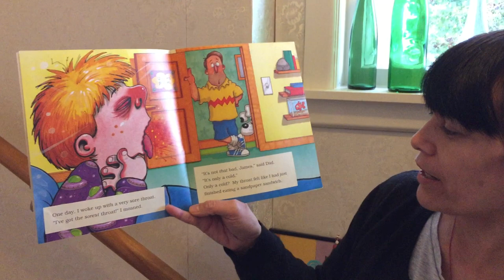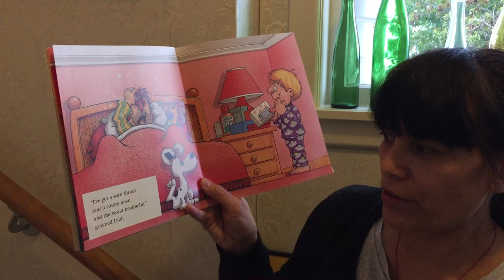I've Got The Runniest Nose read by Mrs Miru Fransham